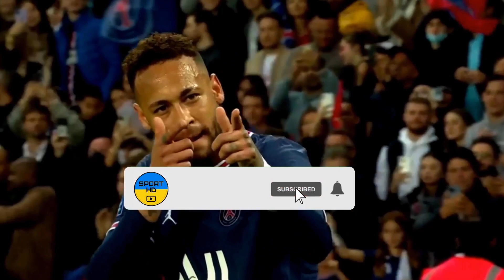Karlsruher SC - FC St. Pauli My reactions and comments FIFA 23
This video will play Karlsruher SC - FC St. Pauli   reactions